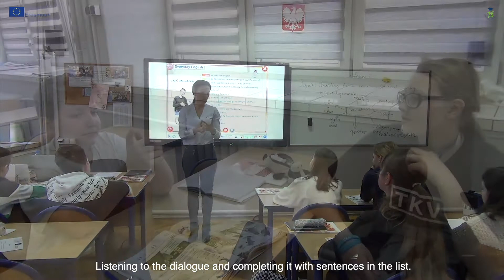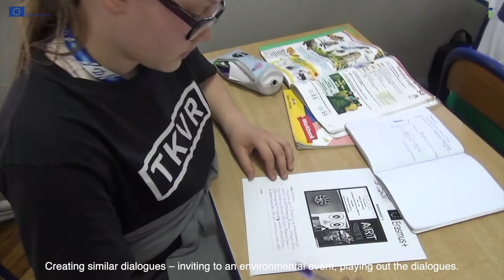Inviting to an environmental event.